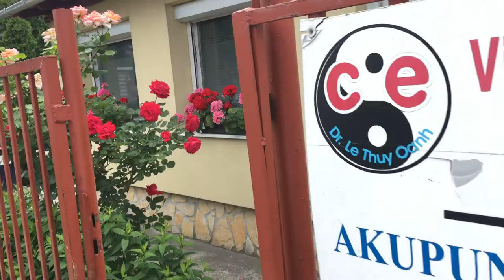Nyáron így néz ki a rendelő kertje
Az intézetünk akupunktúrával, cérnabeültetéssel, akupresszúrával, gyógymasszázzsal, és Bioenergia kezeléssel foglalkozik is. Honlapunk segítségével megtalálja a szükséges információkat a cérnabeültetés módszerről, mely az akupunktúra egy továbbfejlesztett speciális változata a hagyományos és modern gyógyászat ötvözete. Dr. Le Thuy Oanh módszeréről itt találnak bővebb információt.

Az évek során több ezer beteget kezeltünk, sokféle betegség kezelésére bizonyult alkalmasnak a cérnabeültetés. Legyenek szívesek elolvasni a betegeink véleményeit és tapasztalatait.
Amennyiben felkeltettük érdeklődésüket, akkor vegyék fel velünk a kapcsolatot telefonon vagy emailen (időpont foglalás nem lehetséges).

MI A CÉRNABEÜLTETÉS?

KEZELHETŐ BETEGSÉGEK LISTÁJA

GYIK

HASZNOS INFORMÁCIÓK

VIETNAMI REHABILITÁCIÓS INTÉZET

Vezető: Dr. Le Thuy Oanh
Budapest, 1161 Csömöri út 73

Nyitvatartás: H-Szo 8-15 óra

Fizetés csak készpénzzel !

Szolgáltatásaink:

Dr. Le Thuy Oanh-féle cérnabeültetés
hagyományos akupunktúra
akupresszúra
gyógymasszázs
gerinc masszázs
bioenergia kezelés
helyes táplálkozás és egészséges életmód szaktanácsadás